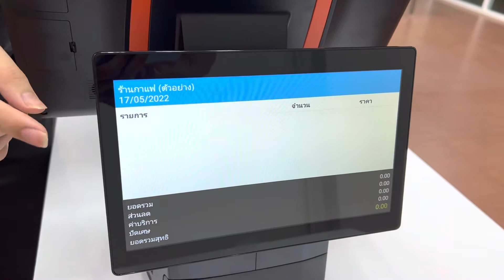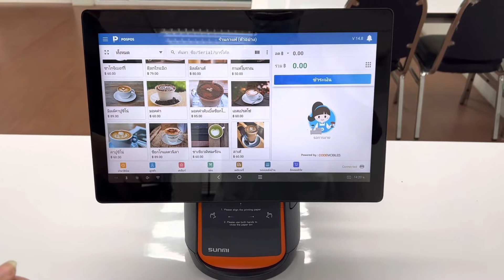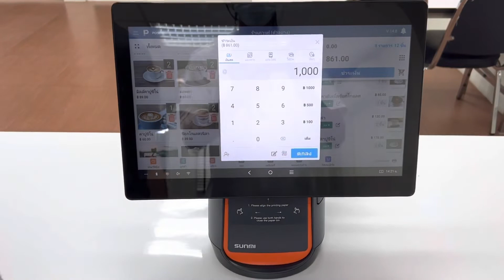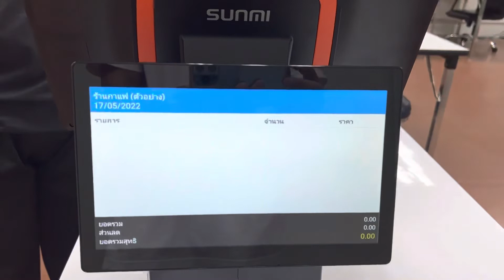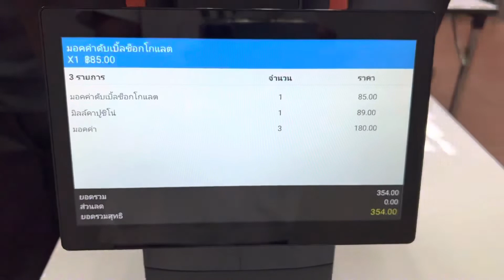โปรแกรมขายหน้าร้าน POSPOS - รีวิวเครื่อง POS Sunmi T2 แบบ 2 หน้าจอ